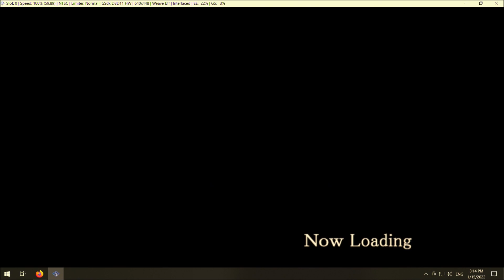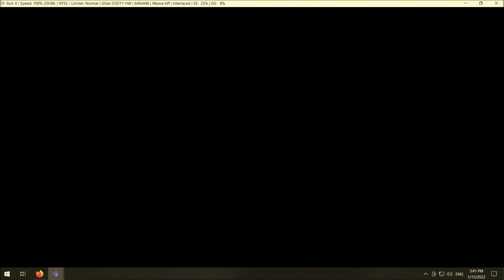Stella Deus walkthrough with commentary 34